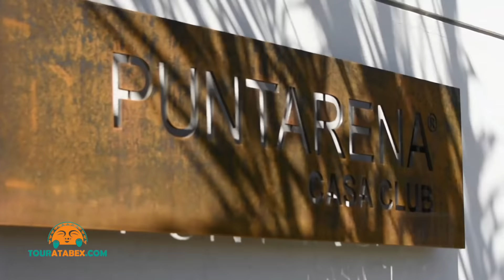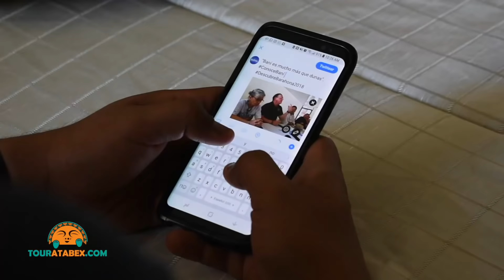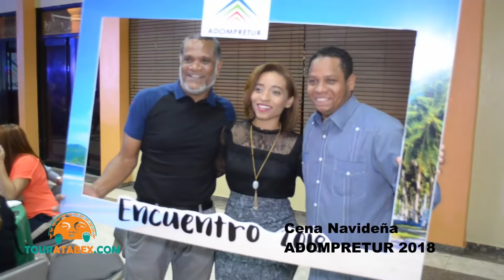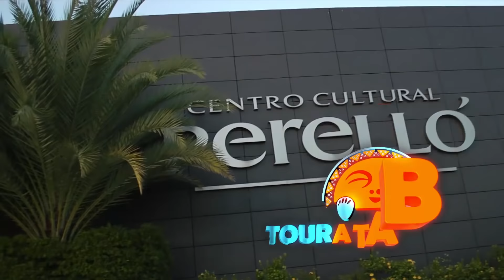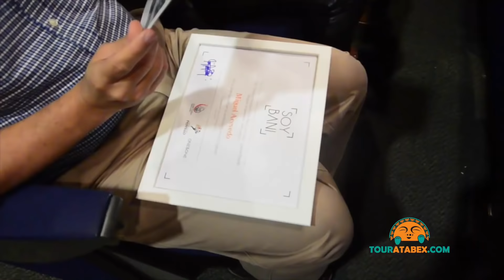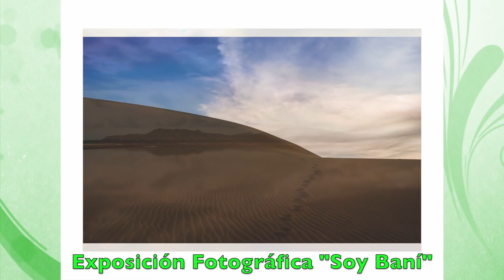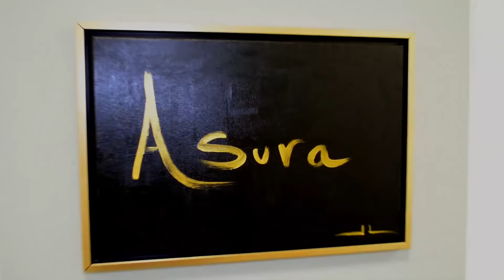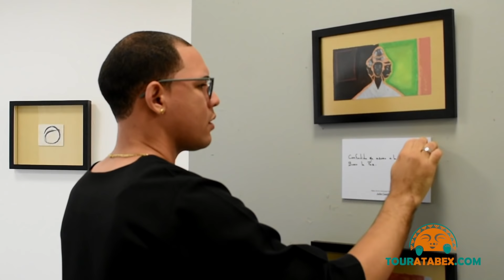Turismo x Tour Atabex.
Un recuento de los principales videos y reportajes realizados por la Revista Turística Digital Touratabex.com